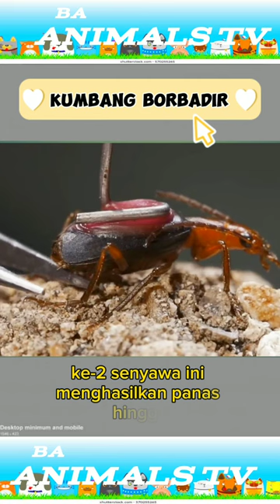Kumbang Borbadir.. pertahanan yang hebat vidio #(@BA Animals TV)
Kumbang bombardier adalah kumbang tanah (Carabidae) dalam suku Brachinini, Paussini, Ozaenini , atau Metriini—lebih dari 500 spesies —yang paling terkenal karena mekanisme pertahanan yang menjadi asal muasal nama mereka: ketika diganggu, mereka mengeluarkan semprotan kimia panas dan berbahaya. dari ujung perut dengan suara letupan.